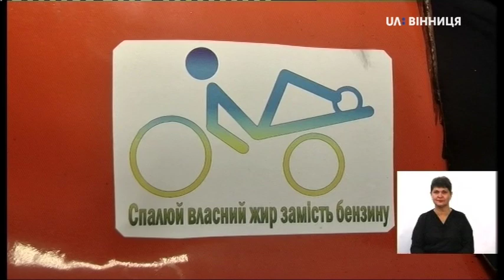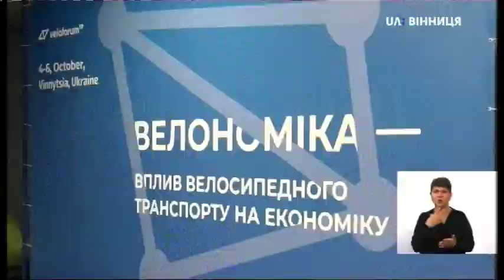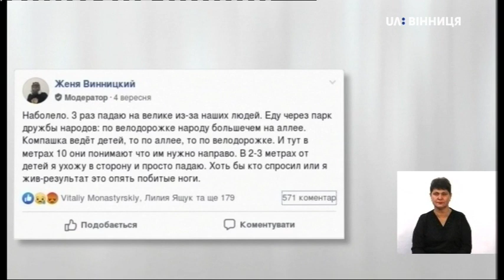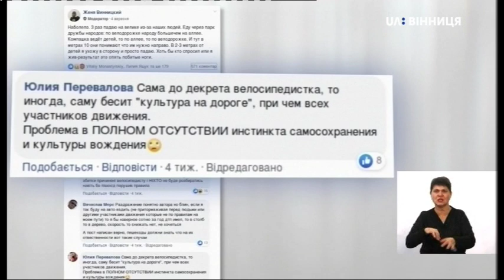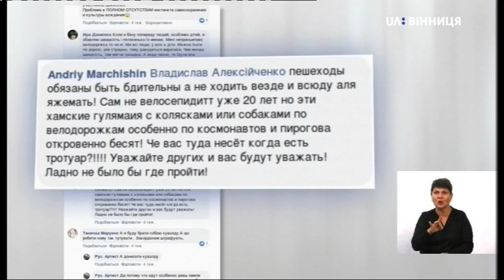Тема дня.Велоінфраструктура Вінниці: проблеми, переваги та виклики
Тема: Велоінфраструктура Вінниці: проблеми, переваги та виклики.

Ведуча: Ірися Герцун

Гість: Андрій Сорокін - керівник розвитку велоінфраструктури м. Вінниці.

В ефірі "Теми дня" Андрій Сорокін розповів як пройшла Міжнародна конференція Veloforum - 2019 у Вінниці, куди завітало 200 експертів та активістів із 6 країн світу.  Керівник розвитку велоінфраструктури м. Вінниці розповів, що цікавим досвідом зі створення повністю велосипедних вулиць поділилися представники Данії - цю ідеї візьмуть до уваги і у Вінниці для подальшого планування інфраструктури. Також експерт розповів які види смуг проїзду для велосипедистів бувають, за якими стандартами мають облаштовуватися велодоріжки і яка нині велокультура у місті. Експерт відзначив, що велосипедисти часто порушують правила дорожного руху, їдучи по тротуару. Як стверджує Андрій Сорокін, якщо особі вже випонвилося 14 років і у разі відсутності об'єктів велоінфраструктури вона має їхати по проїжджій частині відповідно до правил. Також порушують пішоходи, користуючись велодоріжками. Вирішення проблеми, на думку експерта, - це збільшення кількості велосипедистів, адже в такому випадку для пішоходів зникне спокуса ходити по велодоріжках.
Які виклики, проблеми та перспективи велоінфраструктури існують у місті, а також про те як пішоходам, водіям та велосипедистам навчитися співіснувати мирно - дивіться у "Темі дня".